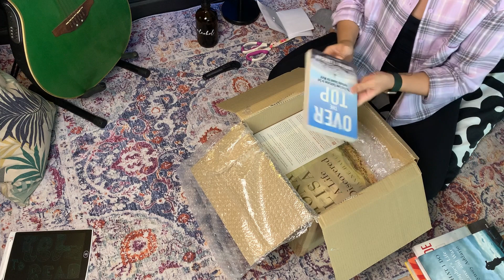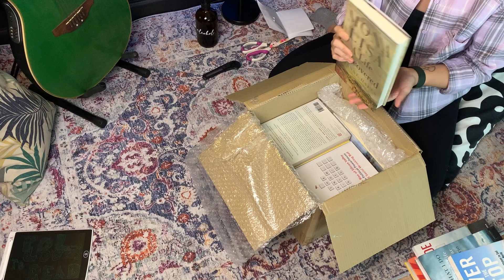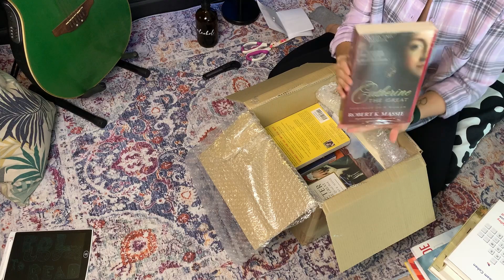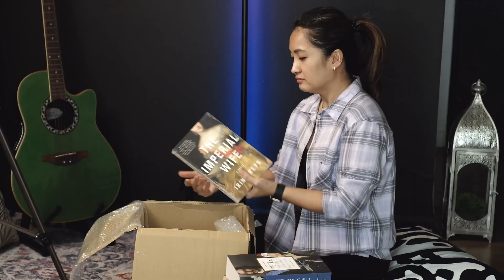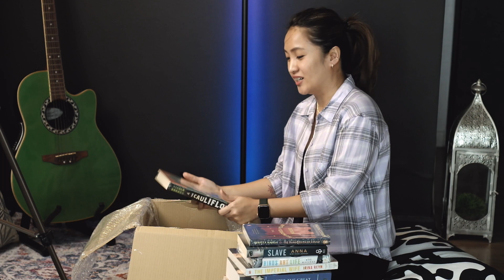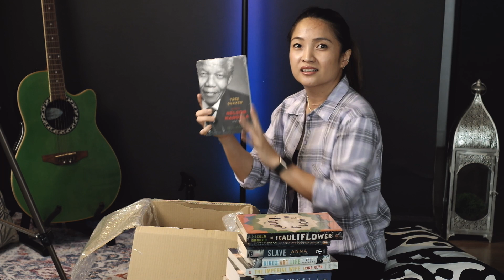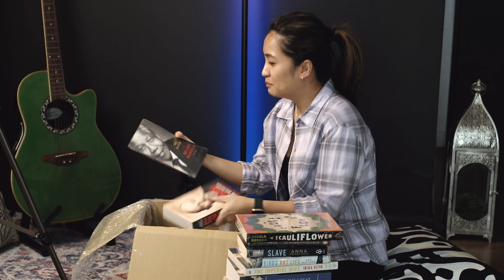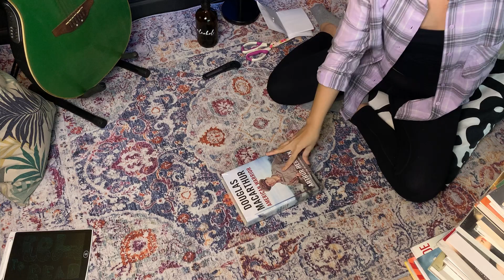Big Bad Wolf Books Unboxing Part 1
Come join me as I unbox our first order from Big Bad Wolf Philippines online sale. It took them more than a month to deliver (waaayyy beyond the committed date to deliver) but hey, receiving books are always a good day. My issue with BBW is a different... issue. Haha. Let's just enjoy the books guys. :)